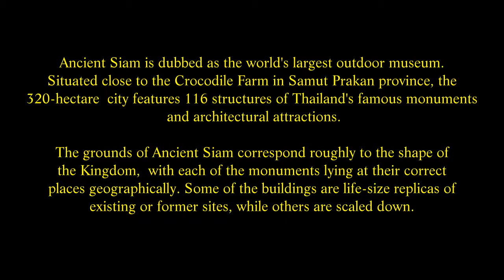Ancient Siam, Muang Boran, Ancient City, Samut Prakan, Thailand ( 5 )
Ancient Siam ( formerly known as The Ancient City also known as Muang Boran ) is a park constructed under the patronage of Lek Viriyaphant and spreading over 200 acres ( 0.81 km 2 ) in the shape of Thailand.
You can hire, bicycles or golf buggy's to get around this vast site. I hired a two seater buggy for 150 Baht per hour. I am so glad I did because 6 hours driving round I just managed to get all my photo's and video's done , if I had been walking ,no way would have completed that. I spent my birthday here in 2009 having a picnic on one of the small covered area's scattered around the site. I will remember that day for many years to come. It was a great day out as was this day , my visit in 2013, however during this trip round much maintenance  was being carried out to the exhibits. One being completely drained of water from its huge lake.
The founder's original idea was to create a golf course with miniatures of Thailand's historically significant structures spread around the course. During his research he found most structures being severely damaged over time and decided instead of creating new miniatures to save the original structures when possible or re-creating them full size or scaled down.
Ancient Siam is dubbed as the world's largest outdoor museum. Situated close to the Crocodile Farm in Samut Prakan province, the 320-hectare city features 116 structures of Thailand's famous monuments and architectural attractions. The grounds of Ancient Siam correspond roughly to the shape of the Kingdom, with each of the monuments lying at their correct places geographically. Some of the buildings are life-size replicas of existing or former sites, while others are scaled down.
The replicas were constructed with the assistance of experts from the National Museum to ensure historical accuracy. Outstanding works include the former Grand Palace of Ayutthaya ( destroyed in the Burmese invasion of 1767 ), Phimai Sanctuary in Nakhon Ratchasima, and Wat Khao Phra Viharn on the Cambodian border.
Ancient Siam located within a 30 minute drive from Bangkok on the Sukhumvit Road. In the Province of Samut Prakan. Ancient Siam covers over 320 acres of land with varied landscapes comparable in shape  to the country of Thailand. The site contains 116 Monuments and new ones are being added all the time. It gives you an insight into Siam as it was then with many of the buildings being reconstructed from original sites around Thailand. Many are reproductions based on the original buildings, but so good are they, you would hardly tell that they were not the originals.
Getting to The Ancient City, Samut Prakan.
By Car  or Taxi
Take the Express Way as far as the Samrong - Samut Prakan exit. Turn to the Samut Prakan Intersection. Turn left along the Sukhumvit Road (towards Bangpoo) until you get to km 33 Ancient Siam is on the left.
By Bus
Take Air Conditioned bus No 511 ( Southern Bus Terminal - Paknam) to the end of the line. From here take the mini bus No 36. It passes the entrance to The Ancient City.
The Ancient City Sukhumvit Road, Bangpoo,
Open everyday from 8.0 am to 5.0 pm